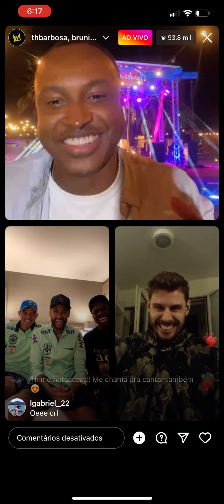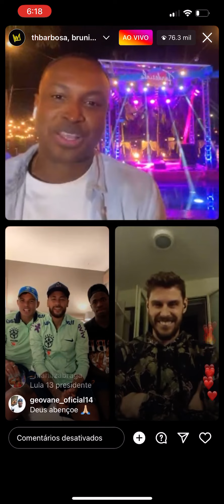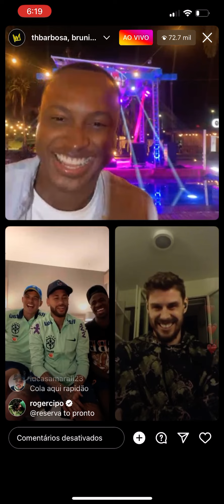September 28, 2022